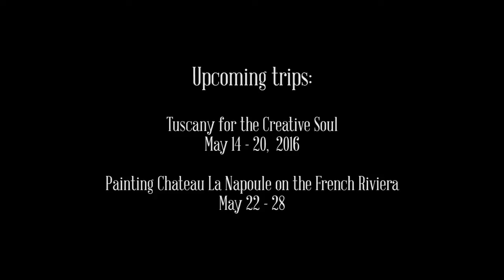La Napoule- painting in the South of France.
La Napoule art adventure- Plein Air painting  the Mediterranean Sea.